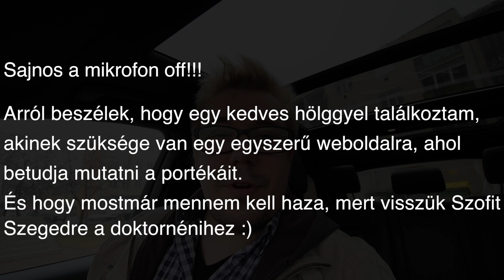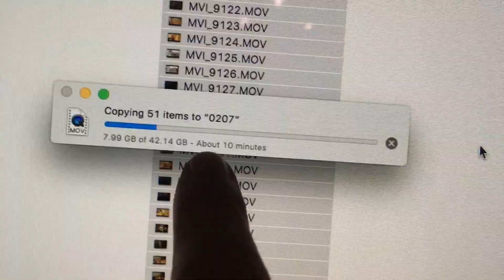Lekéstük Magyarósi Csaba előadását